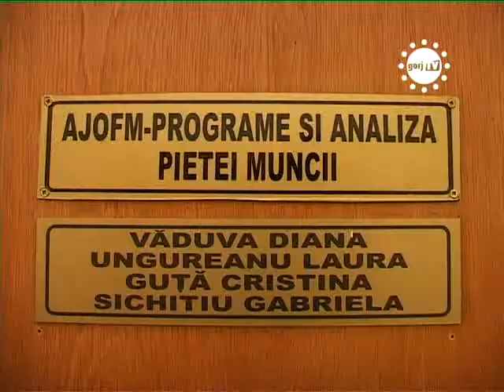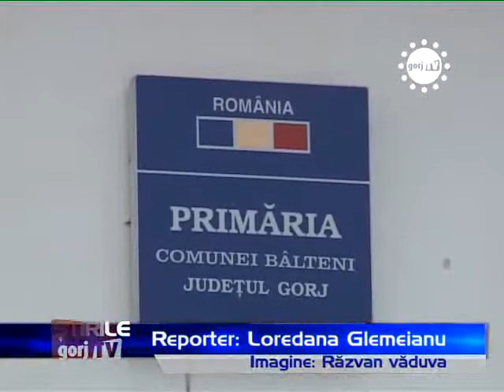STIRILE GORJTV ECONOMIE PRIN DISPONIBILIZARI !